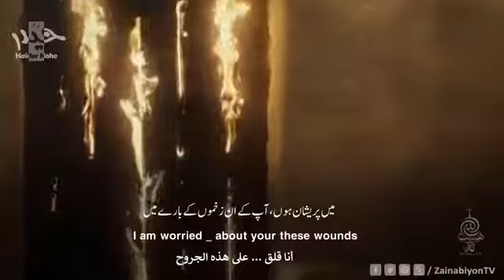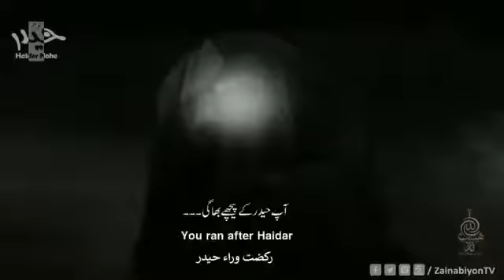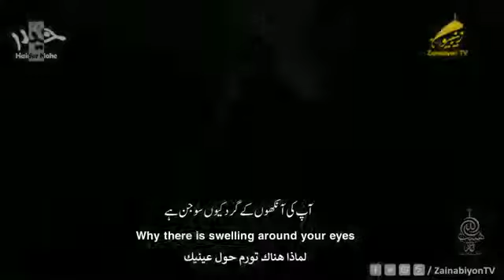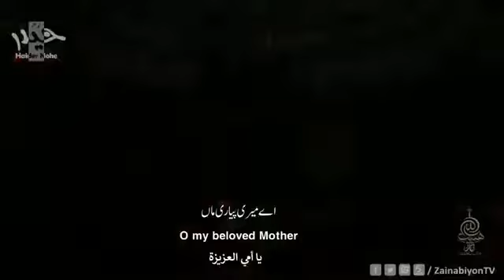Noha Hazrat e zehra |madar e gham khar english urdu arabic subtitles mehdi_rasouli fatima #2021